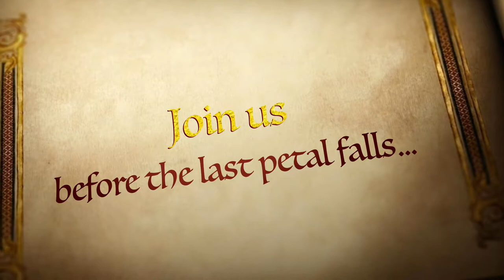Beauty and the Beast at Cannon Hall Farm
Talegate Theatre presents their production of Beauty and the Beast - appearing at Cannon Hall Farm for two weekends only. The production is approximately one hour and 20 minutes and includes an interval. It is held in the farm's new heated event space.